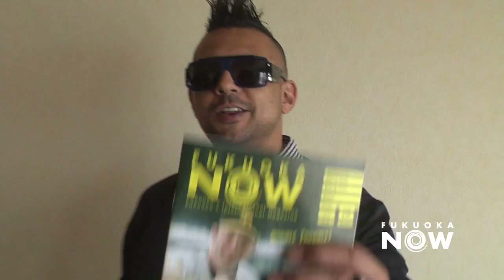Sean Paul Interview by Fukuoka Now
Interview with Sean Paul at the Sea Hawk Hotel before his concert at Zepp Fukuoka on April 30, 2010. Filmed and edited by Dennis Medvedchikov with Reporter Micaela Braithwaite. For more on who, what & where in Fukuoka Now - access